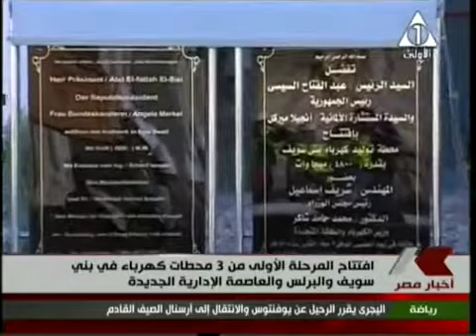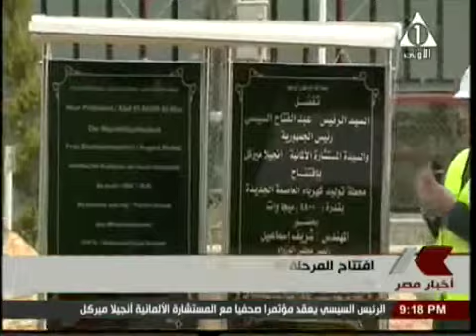قمة مصرية المانية فى القاهرة بين الرئيس السيسى والمستشارة انجيلا ميركل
Sisi and Merkel stress joining efforts in facing terrorism and migrant crisis
Germany's Chancellor commended Egypt on economic reform program and efforts to reach a political solution to Libyan crisis; Egypt's president stressed commitments to human rights and efforts against terrorism in the region

Egyptian President Abdel-Fattah El-Sisi and German Chancellor Angela Merkel stressed cooperation between both countries in combating terrorism and irregular migration at their meeting in Cairo on Thursday.

Merkel arrived in Cairo earlier in the day on a two-day visit to meet with President El-Sisi and other Egyptian top officials, her first visit to the country since 2007.

During the meeting, Sisi and Merkel inaugurated via video conference the first phase of a project managed by the German power giant Siemens to build three new power plants in Egypt.

Following their meeting at the presidential palace in Heliopolis, El-Sisi and Merkel held a press conference where both leaders addressed regional developments and a range of issues of mutual interest.

El-Sisi said that the current turbulent situation in the region is not only a threat to the Middle East but also to Europe and the whole world.

El-Sisi also addressed the country's ongoing efforts to curb illegal immigration, a key concern for European countries facing an increasing migrant crisis.

The president said that Egypt hosts five million immigrants from different nations who live their lives normally, receive the privileges enjoyed by Egyptian citizens and are not confined to refugee camps.

Egypt has recently opposed proposals to build refugee camps to house illegal migrants in the African continent.

Last year, Egypt passed legislation to combat irregular migration to Europe from its shores.

Merkel promised to provide Egypt with $250 million in support for its economic reform program.

The German Chancellor described the reform program as courageous and praised Cairo's commitment to honour the terms of the $12 billion loan extended by the International Monetary Fund to the country.

On regional matters, El-Sisi stressed that Cairo is dealing with the Syrian crisis in accordance with the principle of non-interference in the internal affairs of other countries, though he stressed that Egypt would not allow terrorist groups to expand or make gains in the region.

"Egypt supports reaching a political solution, preserving the unity of Syrian lands, combating terrorist groups and the rebuilding of the country," El-Sisi said.

"We must take clear and decisive action against countries that encourage terrorism in the world," he added.

Merkel also criticised countries which she said are involved in supporting terrorism in the region, expressing hope that Egyptian efforts to solve disputes in the region, especially in Libya, would see success.

The German Chancellor also described the Egyptian-Tunisian-Algerian initiative -- which aims at finding a solution to the Libyan conflict -- as important and successful.

Merkel also called on the Egyptian government to allow for more participation of NGOs in political life in the country.

On the human rights situation in Egypt, President El-Sisi said Cairo balances its commitment to the protection of basic human freedoms with its security needs, stressing that any security measures implemented by the government are in accordance with the country's law and constitution.

"Of course we are keen on preserving human rights in our country, but we must take into consideration what the region is witnessing, and the fact that terrorists are targeting the main elements of the Egyptian state," he said.

"If any European nation had been targeted by terrorist attacks similar to those Egypt has witnessed in recent years,  there would have been a much harsher reaction," El-Sisi said.

"What sort of opposition groups target churches or people based on their religious beliefs?" El-Sisi asked, referring to the recent spate of deadly Islamist militant attacks on the Christian community in North Sinai.

Egypt and Germany have strengthened economic, military and political ties over the past three years.

El-Sisi met with the German chancellor in Berlin in May, 2015 during his first official visit to Europe after assuming the Egyptian presidency in 2014.

The German company Siemens signed in 2015 an 8 billion euro ($9.05 billion) deal with Egypt to build gas and wind power plants to ease the country's electric power shortages.

In 2014, Egypt signed a deal to buy three German submarines.

A submarine built by ThyssenKrupp Marine Systems was delivered to Cairo in 2016. Two more German submarines destined for Egypt are currently under construction.

In November, the German passenger flights resumed to Sharm El-Sheikh International Airport, putting an end to a one-year ban on flights to the Red Sea resort city after a Russian passenger plane crashed in Sinai in late 2015.

• Source:
Text: Ahram